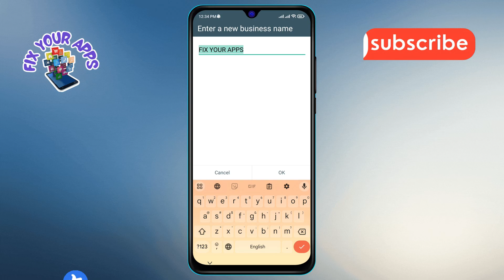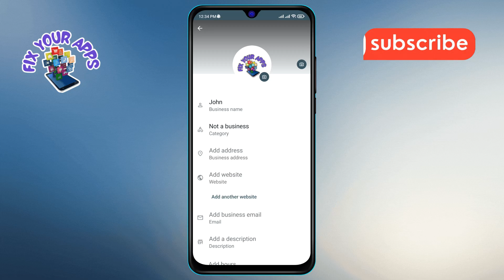How to Change the WhatsApp Business Name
In this video, we'll show you how to change the WhatsApp Business name easily. Your business name is crucial as it represents your brand to your customers. If you need to update your name for any reason, we’ve got you covered! The step-by-step solution to change the WhatsApp Business name can be found in this video. Just follow along to ensure your customers see the correct information.

- Update your WhatsApp Business profile
- Rename your business on WhatsApp
- Edit business details in WhatsApp
- Change display name on WhatsApp Business
- Customize your WhatsApp Business account